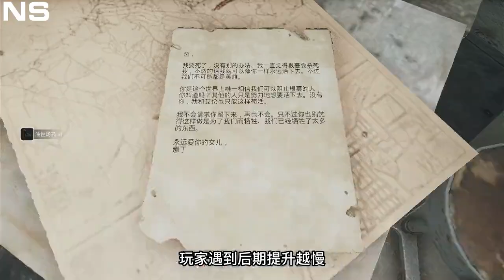要素过多！又类魂又肉鸽的刷子爽游！遗迹：灰烬重生NS版游戏评测【败者组第三位】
如果打折的话我强推这款遗迹灰烬重生，假如你有朋友和你一起玩，那他绝对是第三方中相当优质的宝藏游戏！
之前在PC领取过的玩家也可以试试，如果玩的来的话就去期待一下续作吧（2代已公布）

要素过多！又类魂又肉鸽的刷子爽游！遗迹：灰烬重生NS版游戏评测

欢迎来到【败者组第三位】YouTube官方频道

我是败者组第三位😜
全平台主机玩家！带你一起发掘游戏的魅力
一个喜欢游戏，喜欢分享游戏、Switch的YouTube新人🙌
我会给大家带来好玩的游戏推荐、有趣的游戏解说、最新的游戏盘点😎